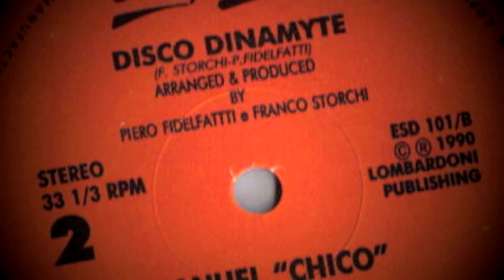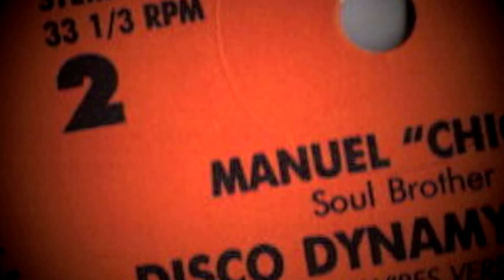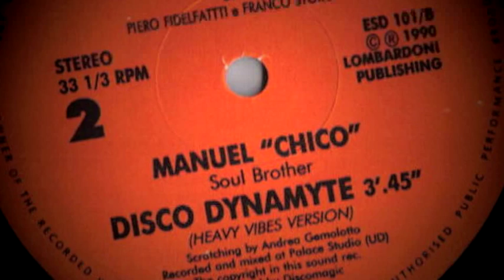Manuel "Chico" Soul Brother -- Disco Dinamyte (Heavy Vibes Version)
Producer -- Franco Storchi, Piero Fidelfatti
Scratches -- Andrea Gemolotto
c&p 1988